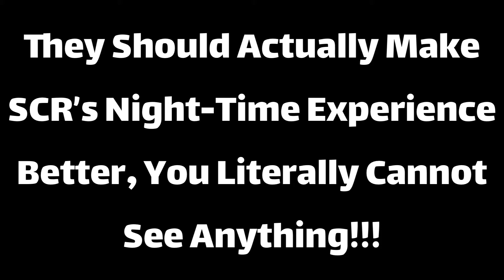Stepford County Railway At Night Time Be Like: / AllThingsTrainz / SCR / Subscribe/ SCR v1.7.3 /